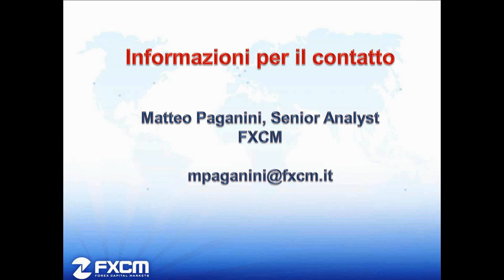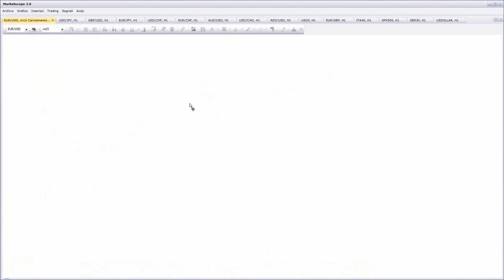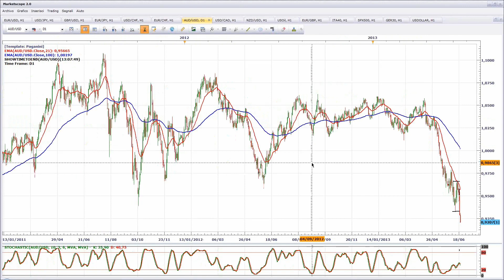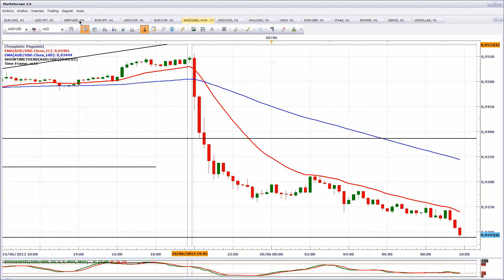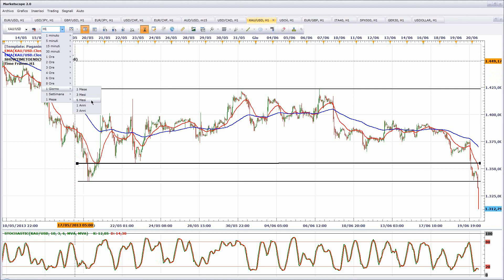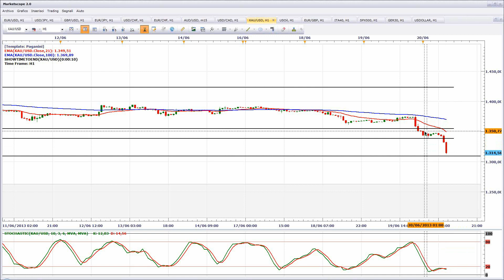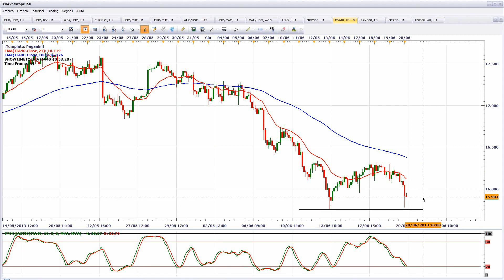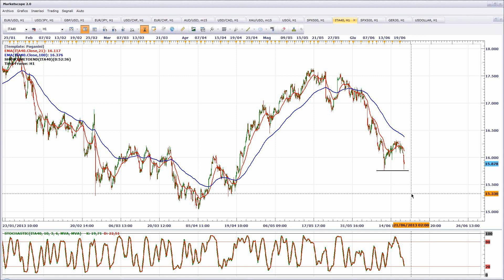Archivio: FXCM: Analisi 20 Giugno 2013 - Matteo Paganini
Matteo Paganini, Chief Analyst del DailyFX Italia, vi propone un'analisi quotidiana dei principali temi macroeconomici ed i livelli tecnici sui mercati Forex, Indici e Commodities